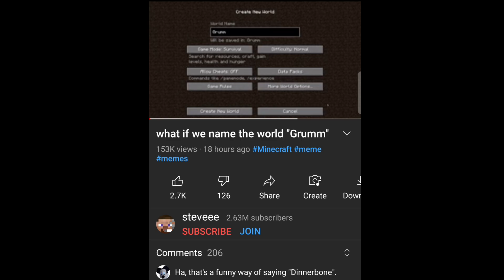What If We Name The World ''Grumm''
Minecraft

You can be in touch by joining me on these platforms.

If you like my content, show some support by visiting it on PUBLC
2

Become Member & Gameplay with me.